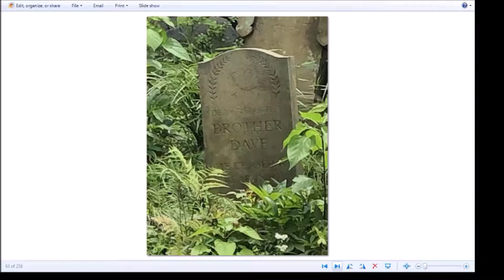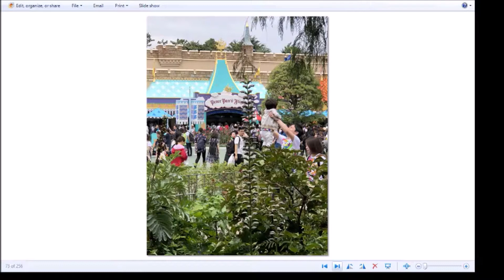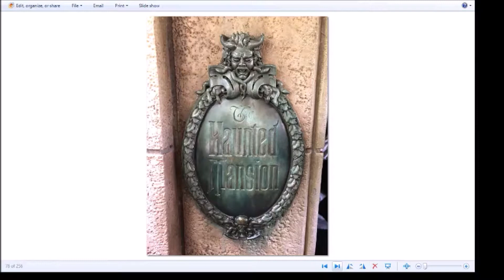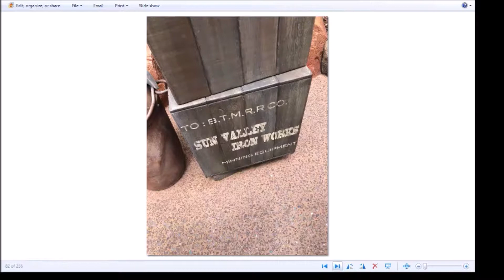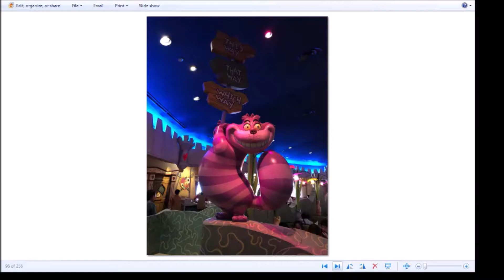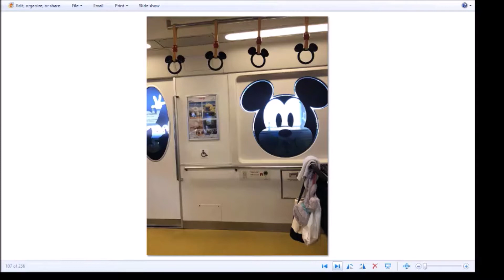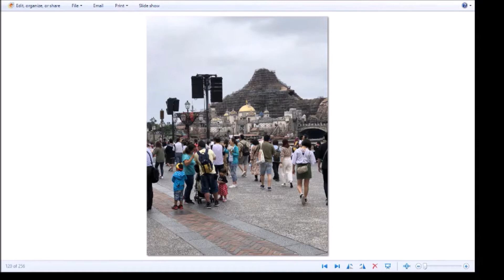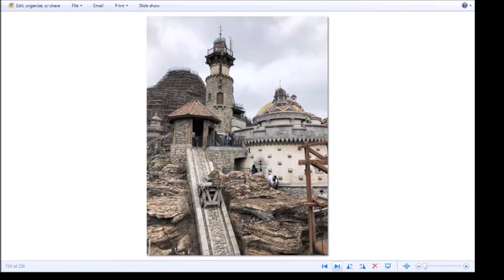Slide Show of Tokyo and Tokyo Disneyland and DisneySea, part 2 of 3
For the "Archaic Pentameter" vlog channel.